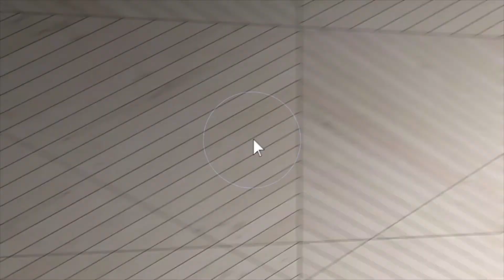9394 Ariel Ct Brighton MI